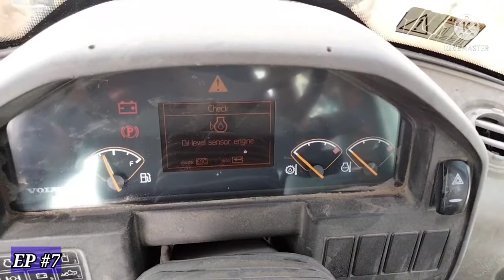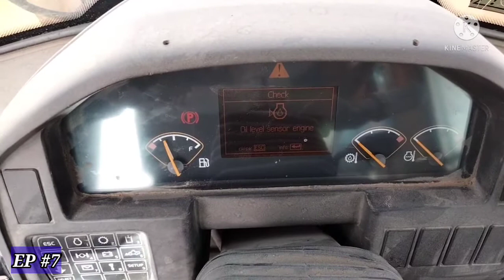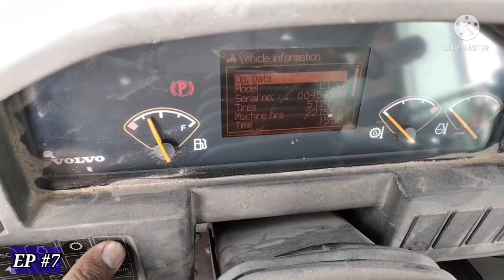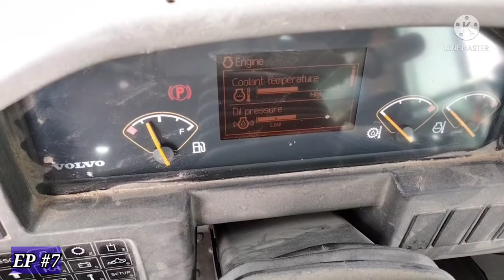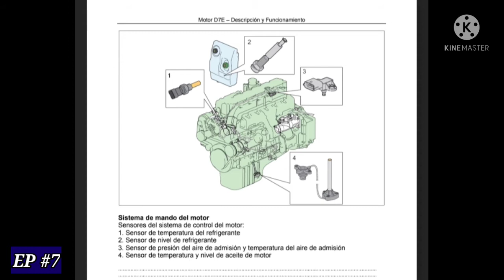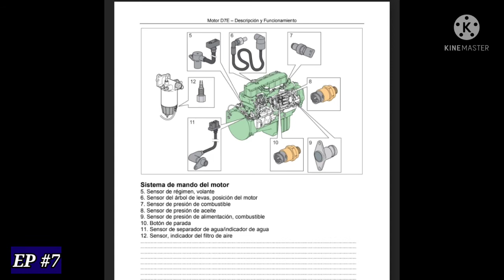VOLVO WHEEL LOADER | L120F (D7ELAE3) | NEW ENGINE OVERHAUL START UP | EP #7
Instagram.com/mdajaz.678

Guy's Aaj Ki Es Video Mein Maine Aapko   VOLVO WHEEL LOADER | L120F (D7ELAE3) | NEW ENGINE OVERHAUL START UP kaise Karte Hai Dikhaya Hai

Aasha Karta Hoon Apko Ye Informative Video Bahut Pasand Aaya Hoga Video Pasand Aye To Video Like & Share jaroor Krna Video Se Related Agar Aapka Koi Sawal Ho To Comment Kare !

Spreading information to people
Mechanical  Related Knowledgeable
And Informative Videos.